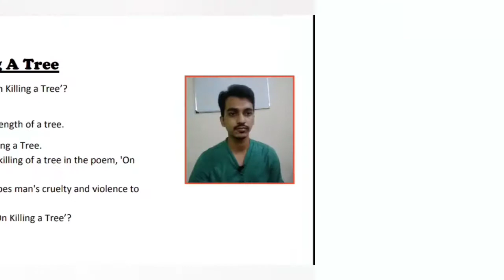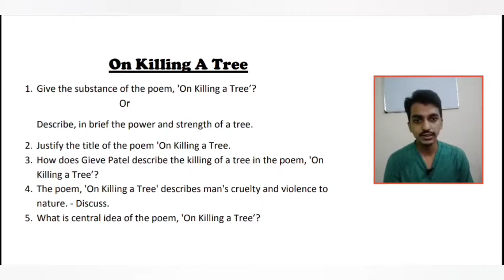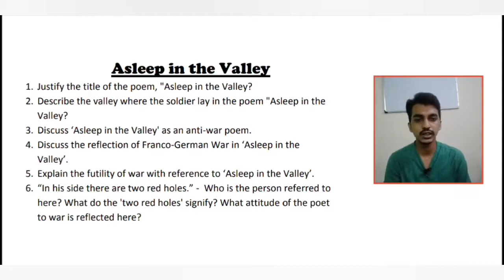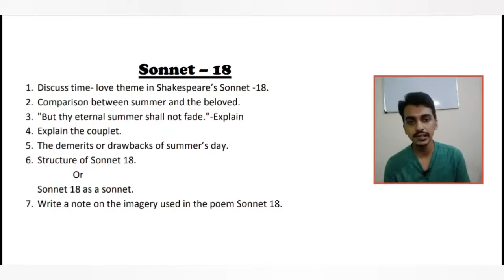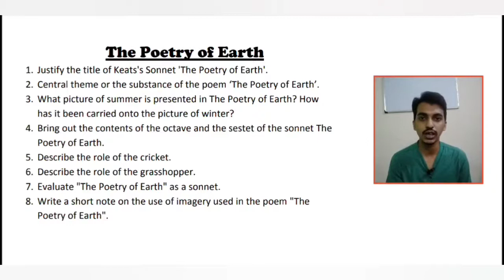Hs English suggestion 2022//class 12 all poem suggestion 2022/West Bengal class xii Poetry questions